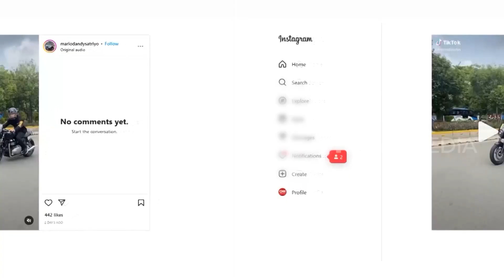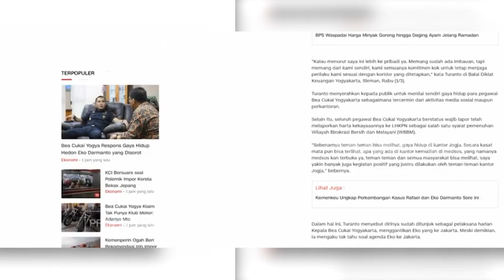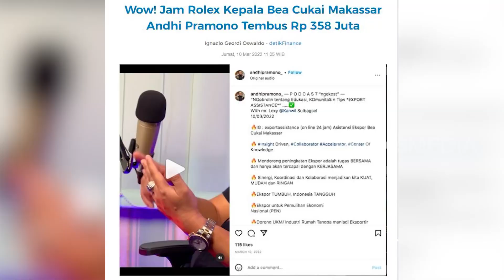Viral Pejabat Pamer Kekayaan | OMG!! (20/03/23)